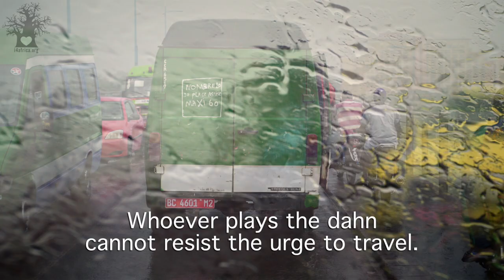Adama Yalomba | The Travelers Harp